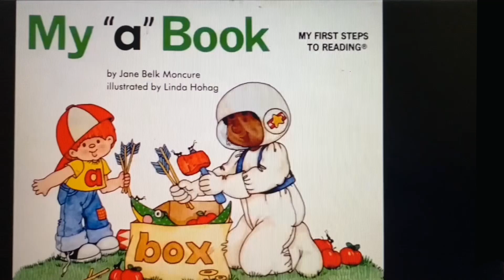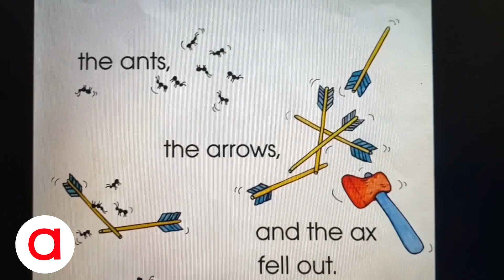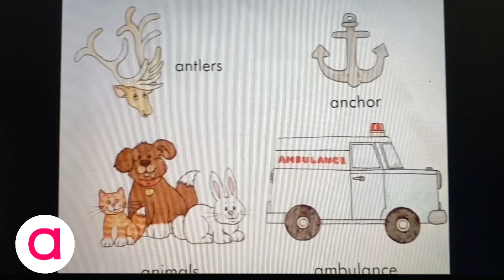MY "a" BOOK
Read along story about the letter "a". Letter of the week. Letter "Aa".

Stories, Nursery Rhymes, music, songs, DIY, Projects, Science, Learning,